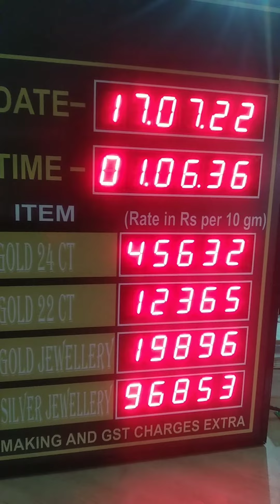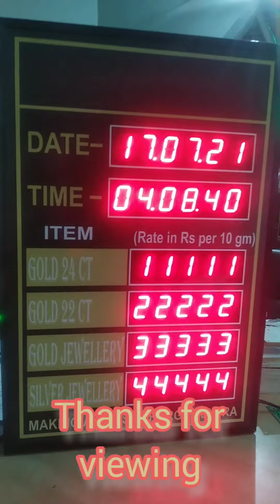Wireless (Wifi) Esp32 With Mobile APP for Gold Rate Display Board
Cover Topics :-
1. Electronics Gold Rate Board With Seven Segement .
2. Gold Rate Board by using Esp32s.
3. Mobile App controlled (Updation)

Sanjay Gour
(B.Tech Electronics)
Radius Electronics Solutions
32 Gagan Vihar Rohta Road Meerut (U.P) PIN-250002
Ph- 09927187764